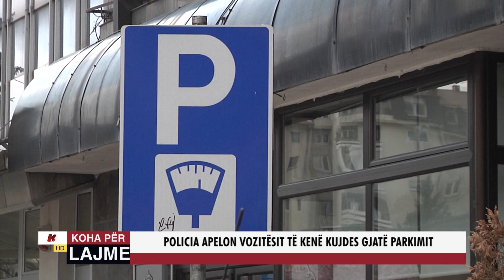POLICIA APELON VOZITËSIT TË KENË KUJDES GJATË PARKIMIT